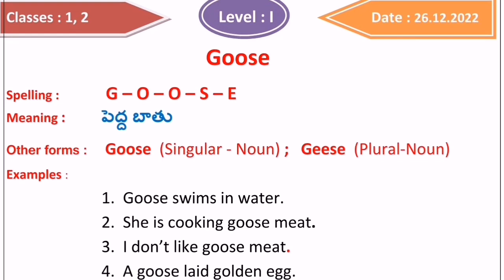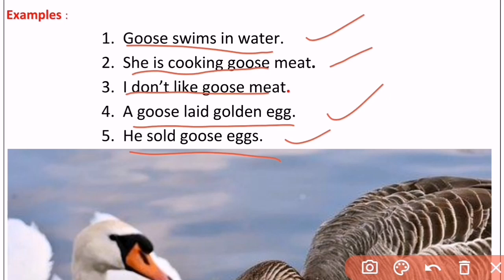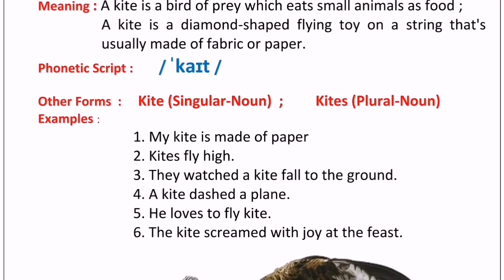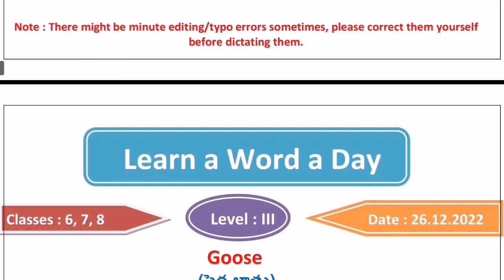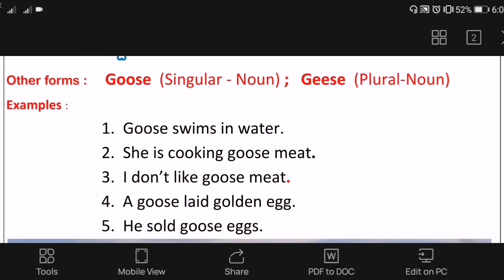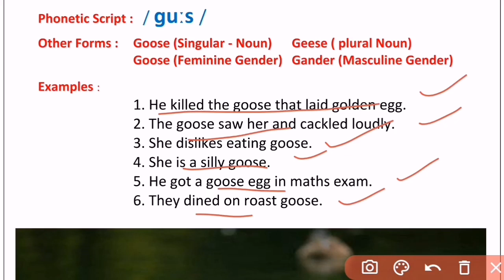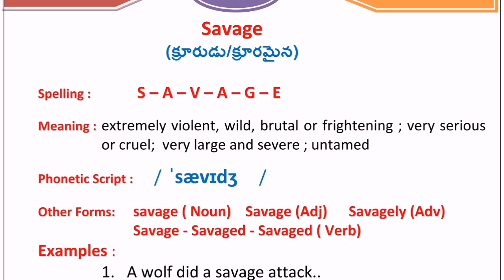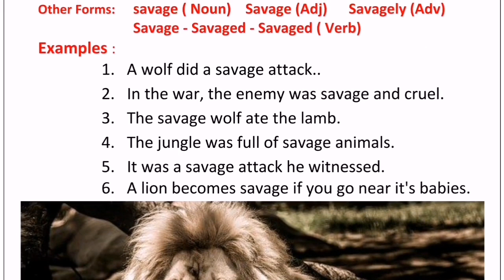Learn a word a day# రోజుకొక కొత్త ఆంగ్ల పదం నేర్చుకుందాం ౹౹Dt 26 Dec2022@jdr class